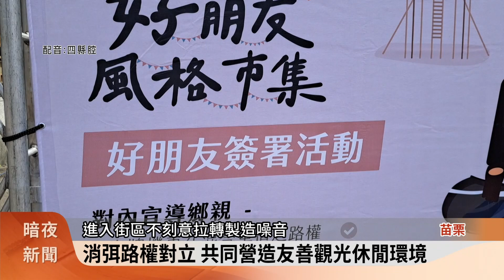苗栗獅潭辦市集 邀台3線重機騎士減噪音【客家新聞20230826】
台3線苗栗三灣、獅潭路段，常有大型重機出沒，發出的轟轟聲響，讓部分居民飽受噪音之苦，獅潭鄉公所週末舉辦「好朋友風格市集」，邀騎士與民眾簽署友善公約，希望大型重機經過住家周圍時，放慢車速減少噪音，共創和諧友善環境。